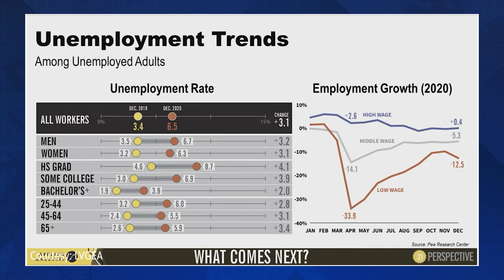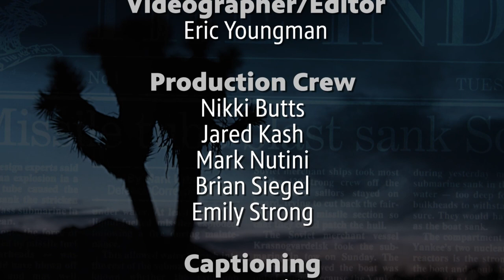Nevada Week S4 Ep7 | The Future of Las Vegas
Las Vegas is rebounding from the economic downturn caused by the coronavirus pandemic but there are challenges ahead, including housing prices, inflation and the job market. We examine the future of Southern Nevada and the challenges ahead.